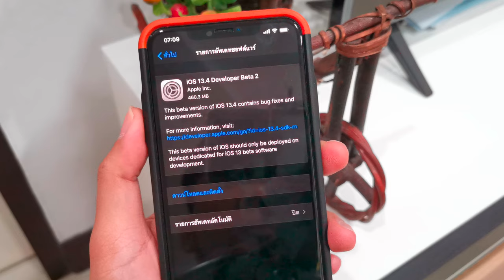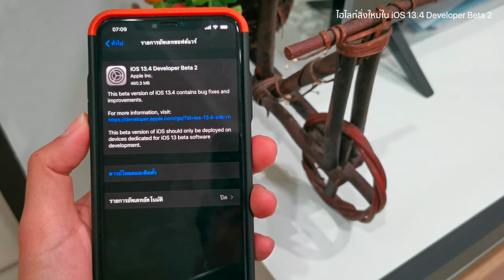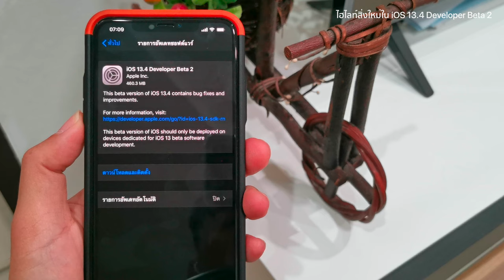ไฮไลท์สิ่งใหม่ใน iOS 13.4 Developer Beta 2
ชมรายละเอียดสิ่งใหม่ใน iOS 13.4 Developer Beta 2 ได้ที่นี่

 iOS 13.4 ตอนนี้ยังเป็นเวอร์ชันทดสอบสำหรับนักพัฒนาอยู่